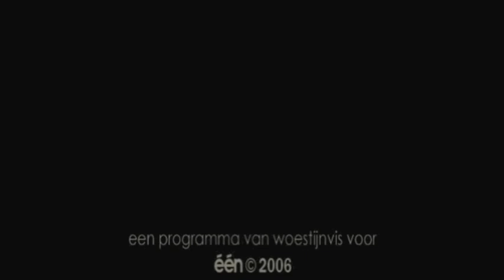Neveneffecten - Verzonnen Aflevering Van De Laatste Show (5/5)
De Neveneffecten schreven een volledig verzonnen en geacteerde aflevering van het programma De Laatste Show op Eén, die werd uitgezonden op 20 maart 2006. De aflevering begon als 'echt', maar werd naar het einde toe steeds meer overdreven. Als gasten van Mark Uytterhoeven traden Martin Heylen en Jan Verheyen op, alsook de mannen van Neveneffecten zelf in de rollen van Bert en Mandhond (parodie op Samson en Gert) en twee leden van een openlijk homoseksuele boyband.